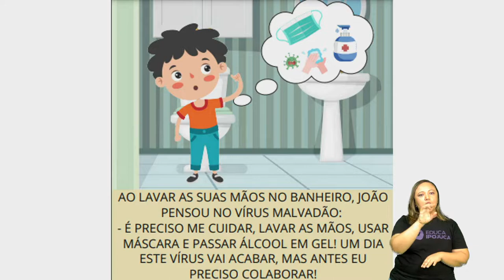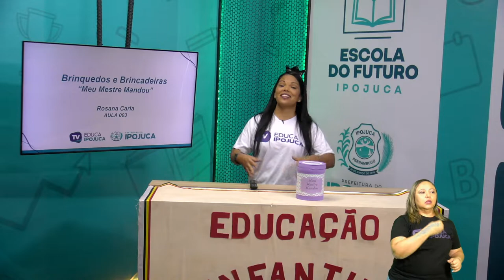PRÉ ESCOLAR - BRINQUEDOS E BRINCADEIRAS - AULA N°003